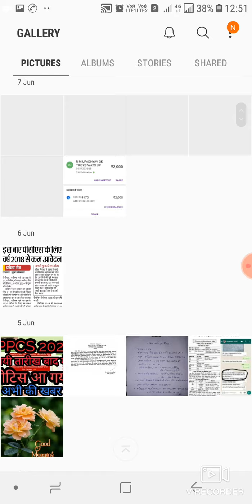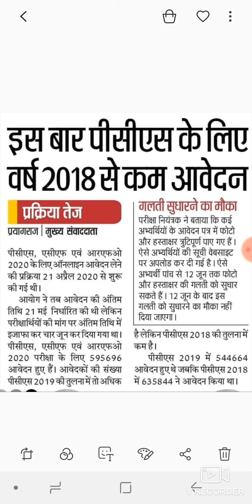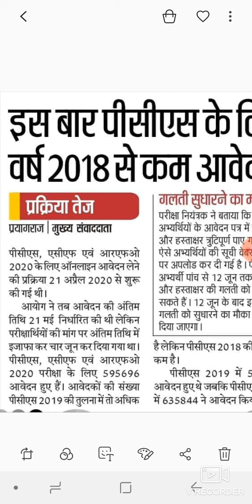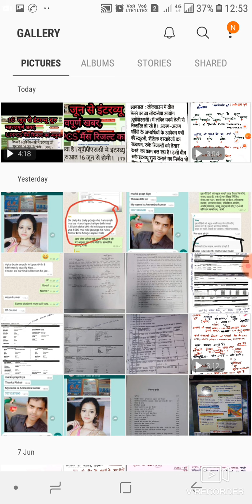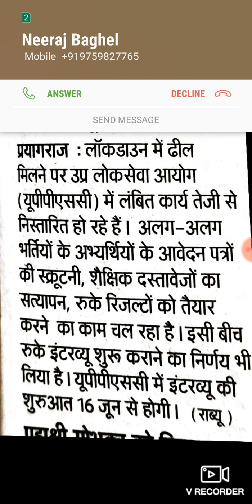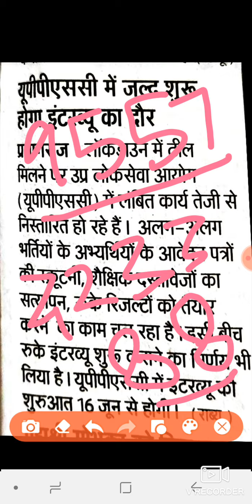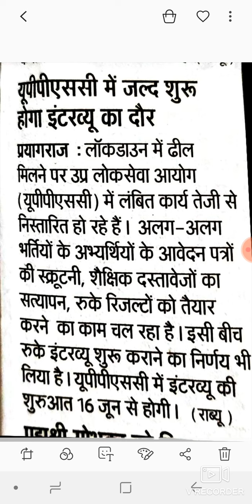रिजल्ट । इंटरव्यू UPPCS 2018 मैण्स। UPPCS 2020 एग्ज़ाम डेट। UPPSC NEW CALANDER| UPPCS 2020 PRE DATE